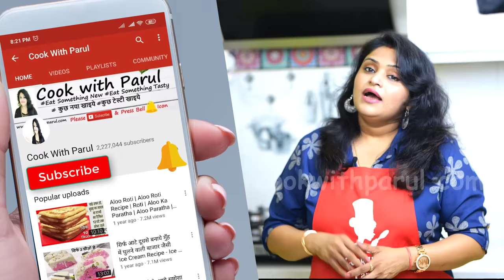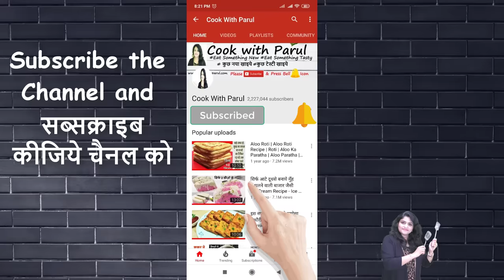न चॉकलेट न क्रीम न अंडा ओवन मिंटो में सबसे आसन सस्ती बेकरी Easy Chocolate Cake | Best Chocolate Cake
Super Easy Chocolate cake without  Chocolate without cream No Egg No Oven Chocolate Cake Recipe in Kadahi without chaocolate or pressure cooker on Stove Top with Moist & Soft Choco Cake Frosting. This eggless chocolate cake recipe is a eggless Chocolate cake recipe . Learn How To Make Chocolate Cake Decorating So its become so Yummy chocolate cake. This is simple chocolate cake recipe moist chocolate cake and best chocolate cake . simple moist chocolate cake recipe always love by everyone.  Learn and cook Best Chocolate Cake Recipe this is a Easy Chocolate Cake Recipe Eggless and Without Oven Birthday Cake. The Most Amazing Chocolate Cake is full of moist, chocolatey perfection. This is the chocolate cake you’ve been dreaming of make easily in Kadahi Chocolate cake. Best Chocolate Cake Recipe, Easy Chocolate Cake Recipe, Eggless and Without Oven, Birthday Cake

Powdered  Sugar चीनी  - 3/4 cup
All purpose flour मैदा - 1 cup
Salt नमक - 1 pinch
Cocoa Powder कोको पाउडर - 1/4 cup
Baking Powder बेकिंग पाउडर - 1 tsp
Baking Soda मीठा सोडा/बेकिंग सोडा - 1/2 tsp
Milk दूध 1.5 Cup
Powdered Sugar चीनी- 1/2 cup
Corn flour कॉर्न फ्लौर - 1 tbsp
Cocoa Powder कोको पाउडर - 5 tbsp